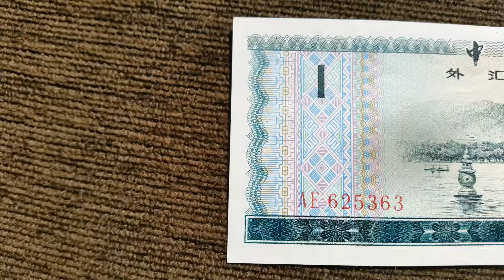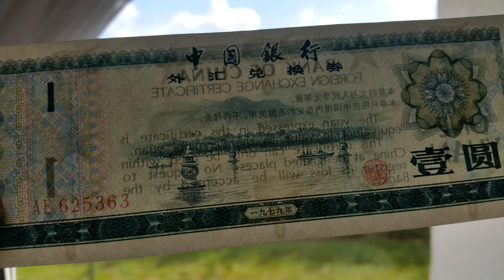China Banknote - 1 Yuan (1979)